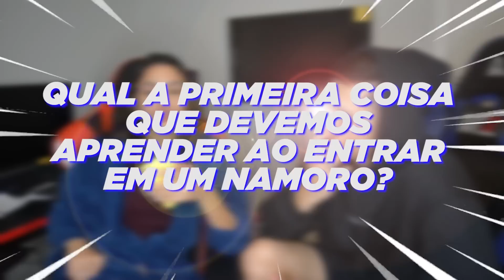+18 PAPO CALCINHA DE CASAL E FALAMOS DEMAIS!!